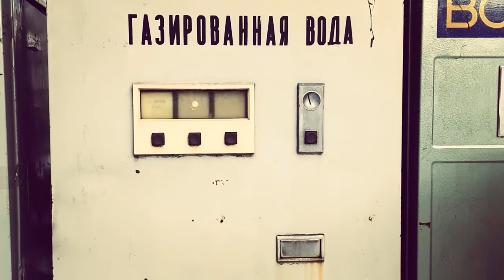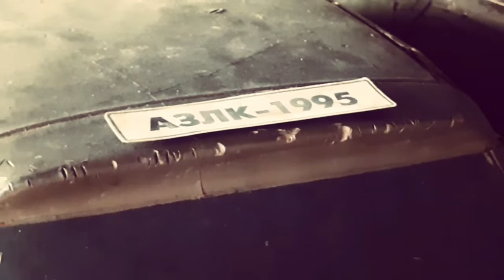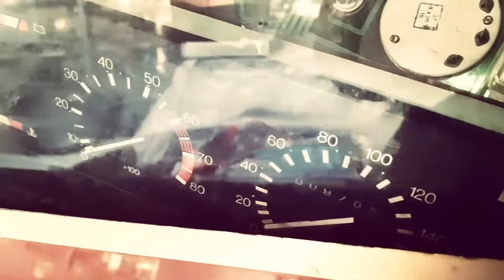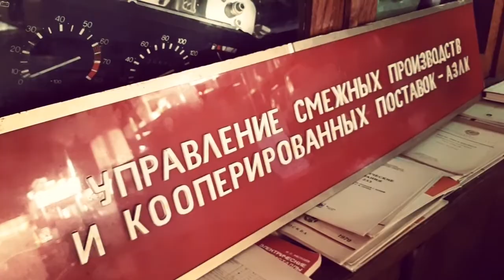Макеты автомобилей АЗЛК из 90ых...